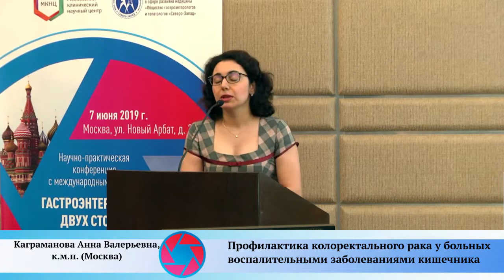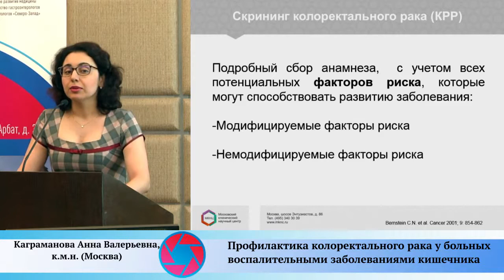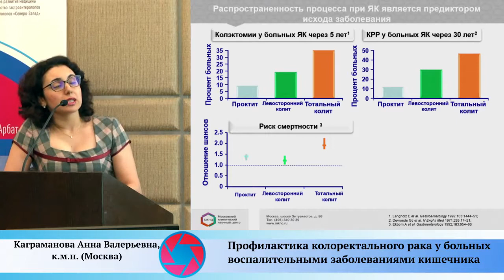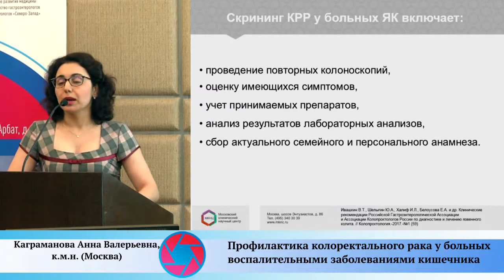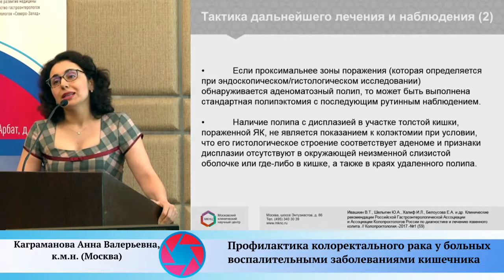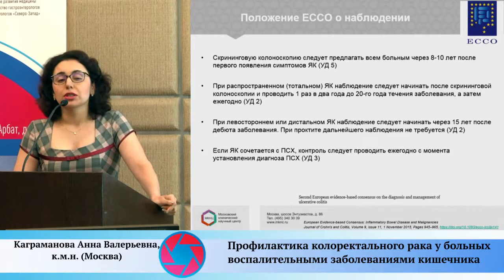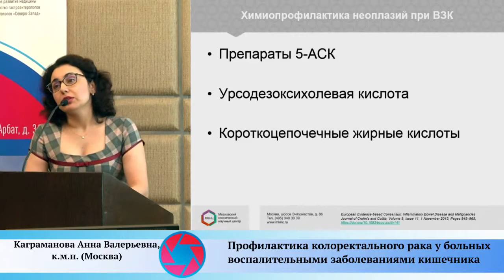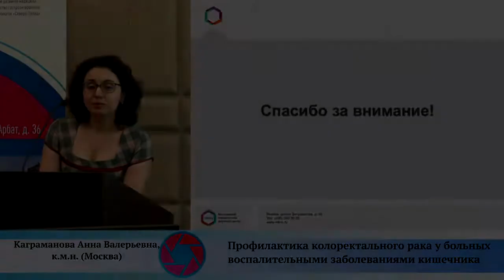Профилактика колоректального рака у больных воспалительными заболеваниями кишечника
Каграманова Анна Валерьевна, старший научный сотрудник ГБУЗ МКНЦ им. А.С. Логинова ДЗМ, к.м.н. (Москва). Доклад подготовлен при поддержке компании «Такеда», не является аккредитованным в системе НМО